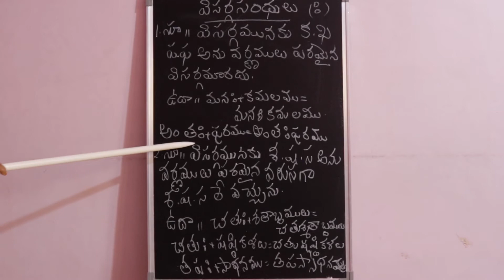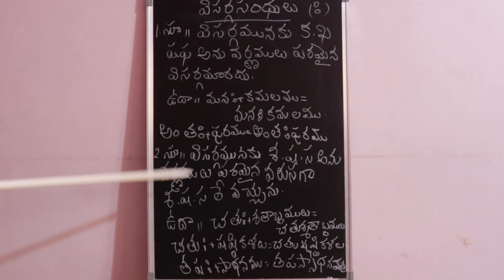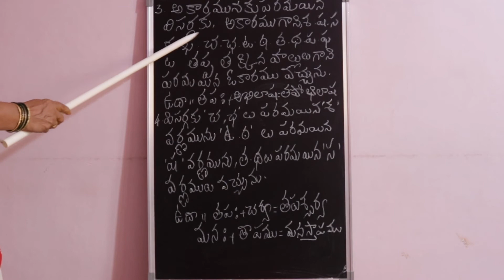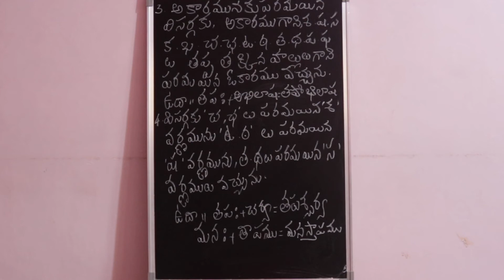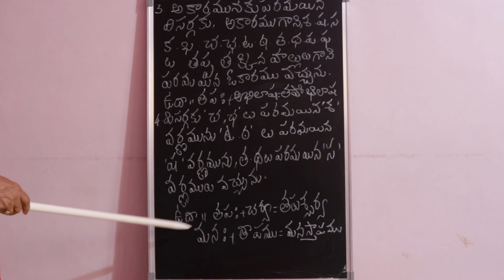Visarga Sandhi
Detailed explanation about Visarga Sandhi with relevant examples